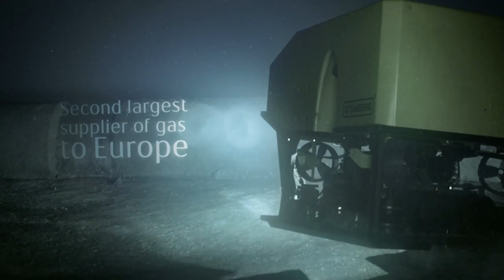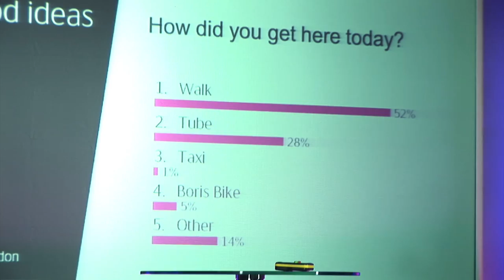Statoil University Recruitment Event - Imperial College, 2012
The following event was produced for Enigma Creative Solutions on behalf of their client Statoil. Intuitive worked with Enigma to help deliver all aspects of the event.

Statoil is one of the world's largest oil companies, yet the name won't necessarily be familiar to many. Celebrating their 40th Anniversary, Statoil produced a series of university recruitment fairs across Norway, the UK, Canada, the USA and Brazil to raise brand awareness and encourage some of the world's finest young minds in maths, science & engineering to consider an exciting career with the company.

Building on Statoil's existing links with the University, Imperial College London was selected for the London event. Intuitive created an exciting and truly engaging on-campus event featuring a live debate with some of the world's most eminent speakers, including Jim Al-Khalili OBE and Professor Peter King alongside award-winning journalist Timandra Harkness. A reception afterwards gave students the opportunity to talk with senior representatives and key speakers, one-on-one.

The event was promoted online, via Twitter and via the University's student union, student newspapers and bulletin screens around campus, resulting in a sell-out registration.

The aim was not to recruit per se, but rather to provide an insight into Statoil's culture and opportunities. Attendees called it the best recruitment fair of any company visiting the campus.